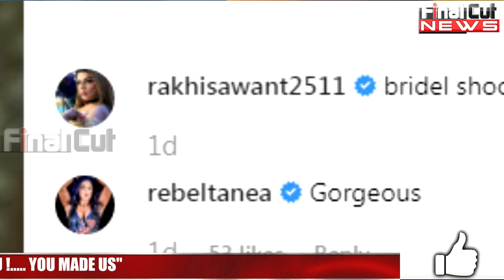OMG! Rakhi Sawant Secret Wedding With a NRI Man | Rakhi Sawant Secret Wedding at JW Marriott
OMG! Rakhi Sawant Secret Wedding With a NRI Guy at Hotel Room| Rakhi Sawant Wedding